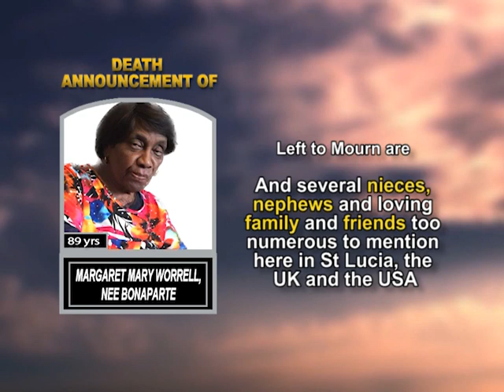Margaret Mary Worrell long